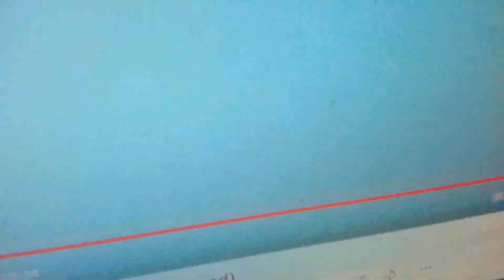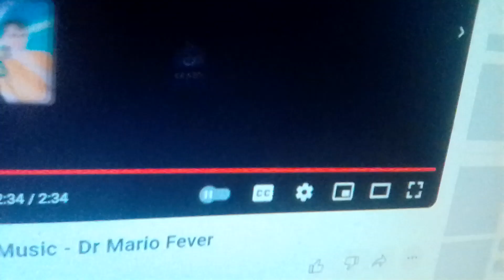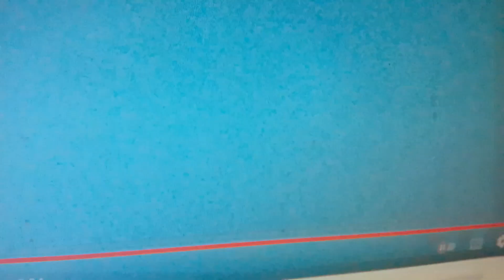Aladdin's feet from Aladdin movie cartoon with Dr Mario & Tetris SNES music edited